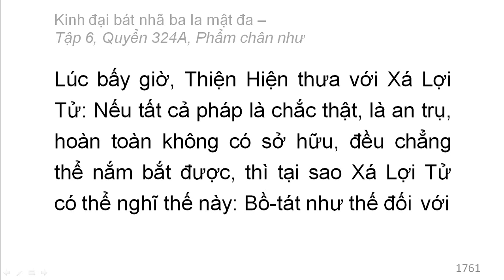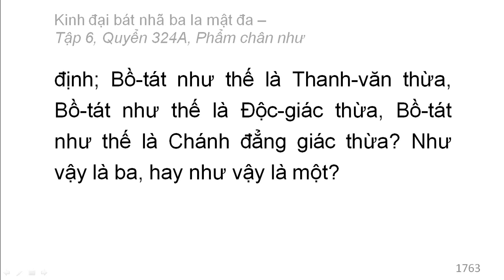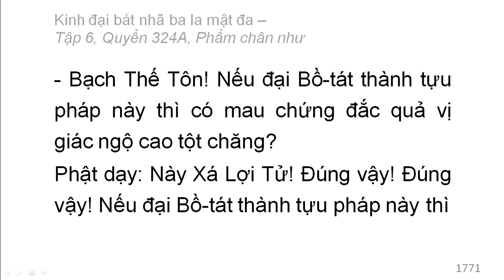600 quyển Kinh Đại Bát Nhã Ba La Mật Đa: Quyển .../600 (tiếp) (đọc lần 2)